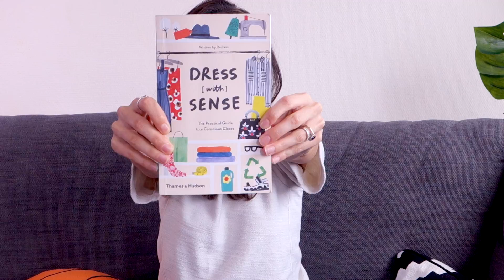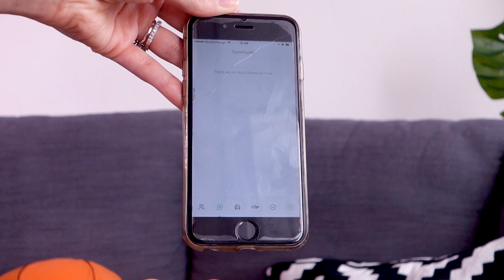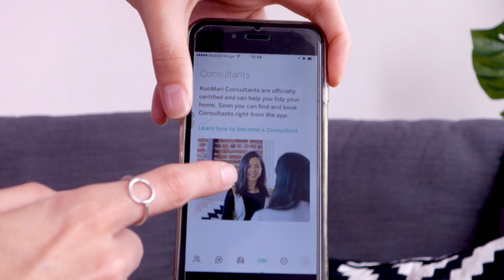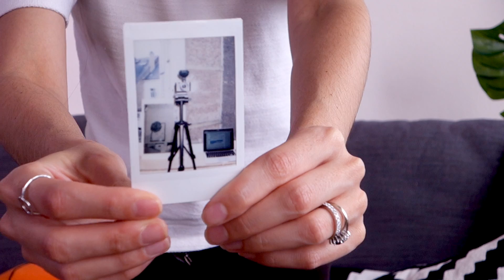Favoritos Abril 2017 | KonMari, Snacks, Libros, Ropa y mas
En este video os traigo mis favoritos de abril, es decir, todas aquellas cosas - ropa, libros, comida, apps... - que he descubierto este ultimo mes y considero dignos de mencion. Tambien pueden ser cosas que ya conocia pero que son las que más he usado ultimamente.

Espero que disfrutéis del vídeo y que paséis un rato entretenido y nos vemos por aqui muy pronto.

- donde comprarlos (en Madrid)
Ecotienda Cibeles. C/ Mónaco, 56, Európolis, Las Rozas, Madrid
Singlutentaciones. C/Mateo Inurria, 11, Madrid
Domesticum. C.C. Cerro del Espino, C/ Moreras, 42, Majadahonda, Madrid

- comprar ONLINE en amazon

➝ Marcas que estuvieron presentes en la pop-up de Piñatex

➝ champu: Giovanni, Giovanni, Smooth As Silk, Deep Moisture Shampoo, 8.5 fl oz (250 ml)

➝ Documental: Do we change it? Documental moda ética [Español]

➝  Contactad conmigo

➝  Licencias